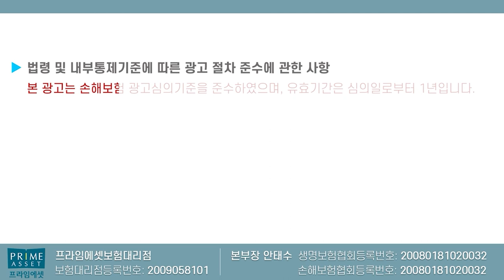어린이보험 유사암진단비도 이제 2일후 대폭락!! (모두 축소되는구나ㅠ)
유사암진단비 대폭락 경고입니다ㅠ
그전에 어린이보험 혹은 어른이보험 잘
가입하세요~~

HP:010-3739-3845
카톡친구추가:r2an
카톡플러스친구:보험왕